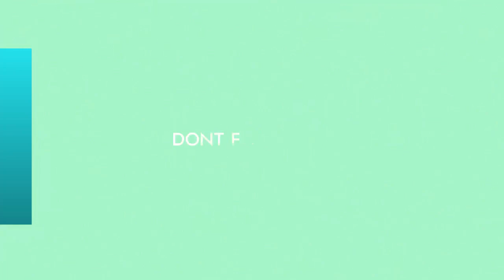Últimas noticias |"Por orden médica y judicial": Jorge Rial no perdona a Natacha Jaitt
ROYAL NEWS
La mediática aprovechó el momento de vulnerabilidad de Morena Rial para acercarse a la adolescente, que en los últimos días recibió al alta médica